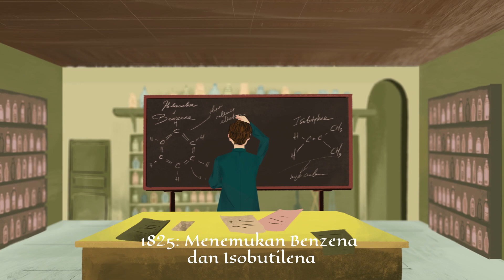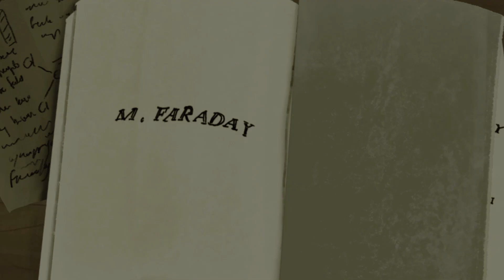Michael Faraday | Dari Tukang Jilid Jadi Penemu Listrik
Michael Faraday,  seorang yang dikenal sebagai penemu listrik ini telah memberikan dampak besar bagi kehidupan kita. Kegigihan dia dalam melakukan eksperimen dan penelitian dalam dunia sains telah meninggalkan berbagai pelajaran bagi kita.

Lalu, bagaimana sih kisah hidup seorang Michael Faraday dalam dunia sains? Yuk, simak video ini sampai habis ya.

Untuk pertanyaan terkait Zenius App atau website zenius.net
Hubungi Tim Zenius di:

Ikuti Zenius di social media!